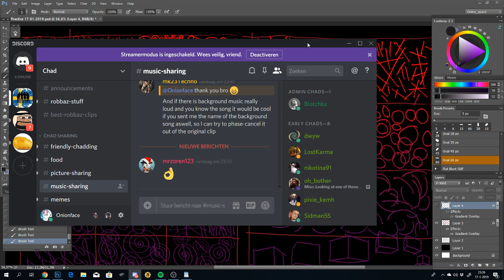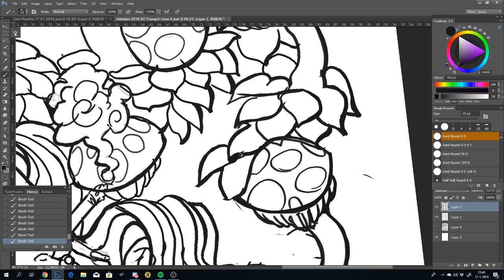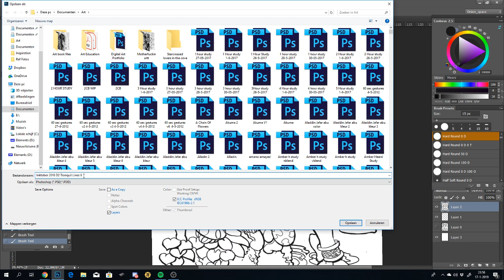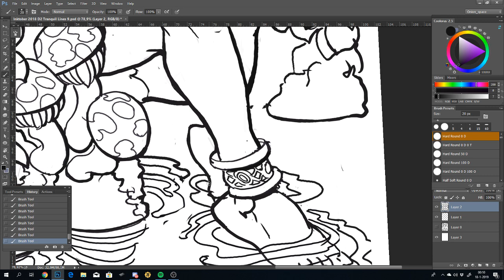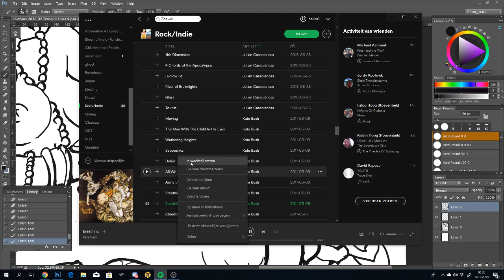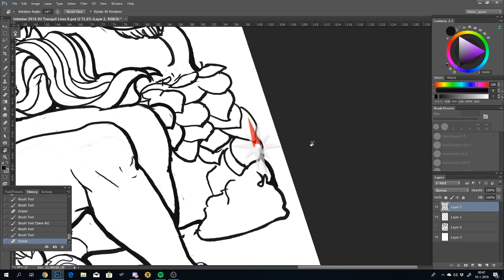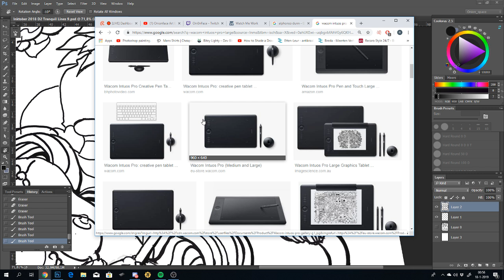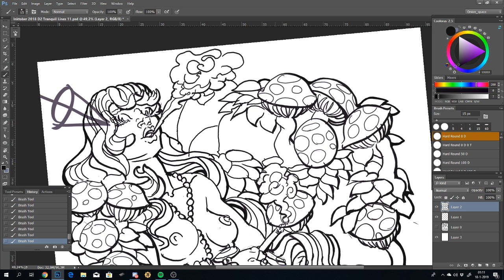Onionface Art Extravaganza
Get that ass in here and lets chill! ༼ つ ◕_◕ ༽つ